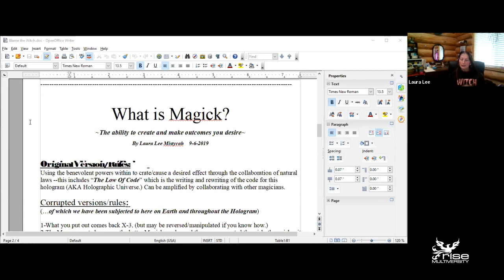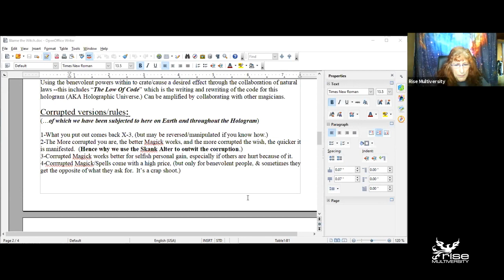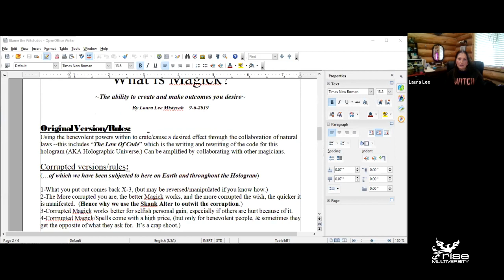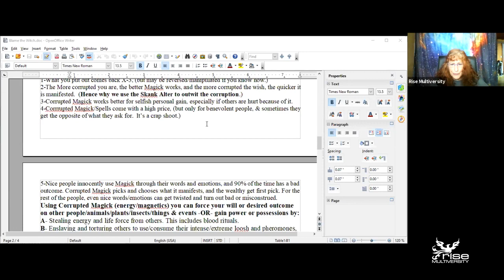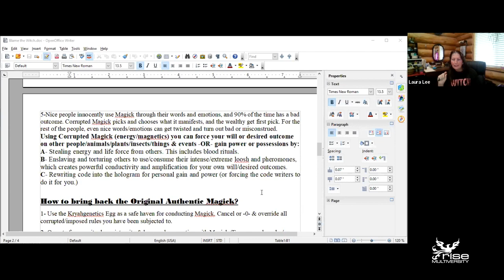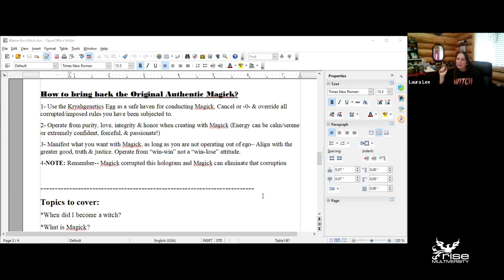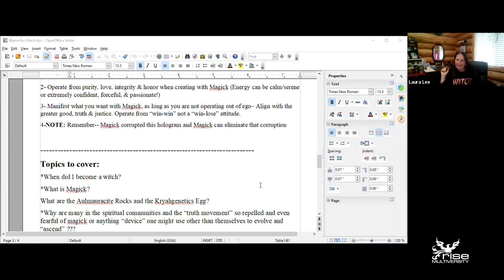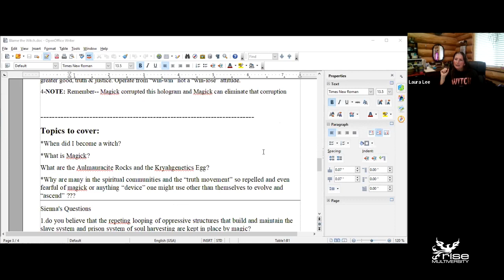"Blame The Witch" Part 1 -And The Truth Shall Make You Laugh Series - Episode #1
This fun interview will give you a good,  "brief and to the point" background on what Magick is,  and reveal that YOU ...Yes YOU! ...have been participating in it!  We are ALL involved in Magick, so we had best learn how it works!